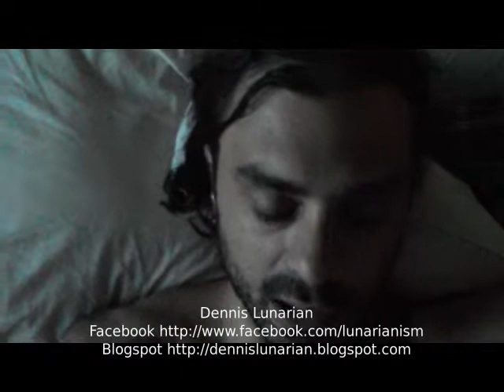Dennis Lunarian - Εγκληματικότητα